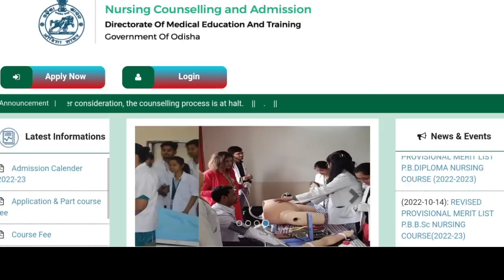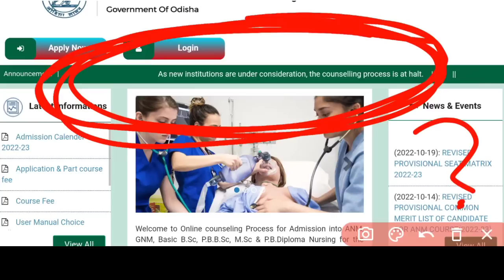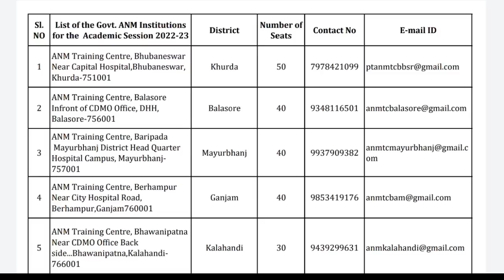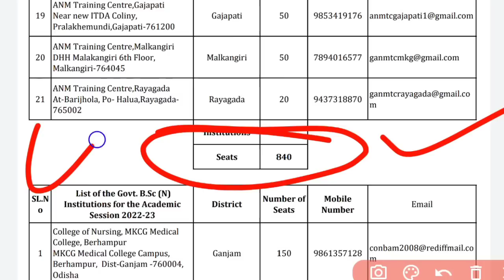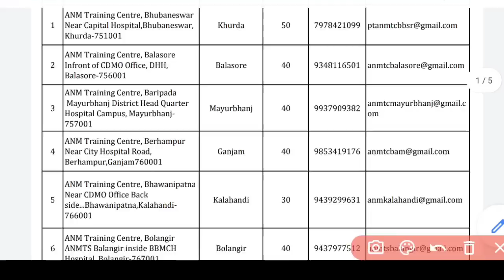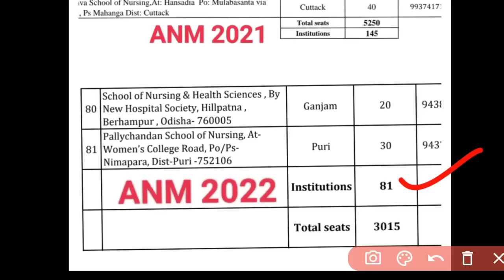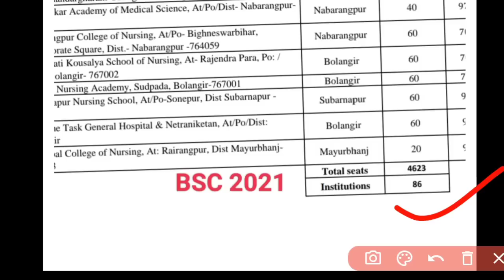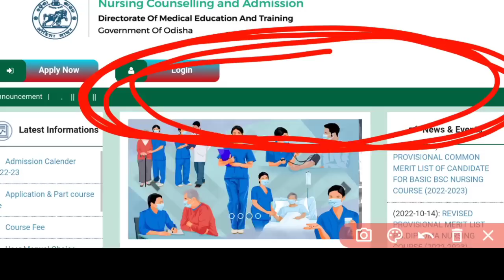ନର୍ସି°ALLOTMENT❗PRVT/GOVT CLGର SEAT ବଢିବ❓କେଉଁCLG ADDହେବ COUNSELLING ରେ❓କେଉଁCOURSE ର SEATବଢିବ❓NURSING